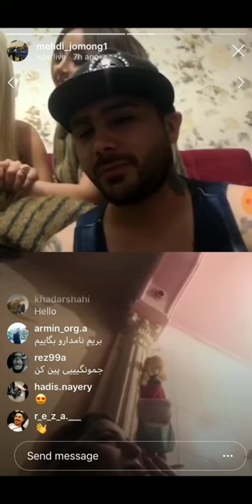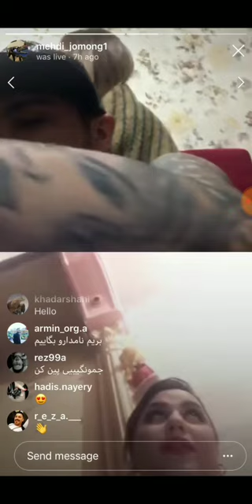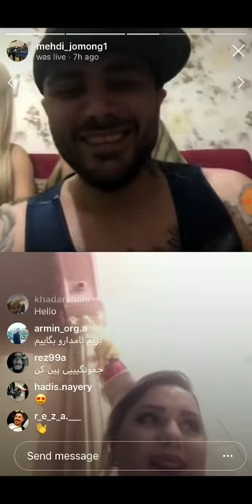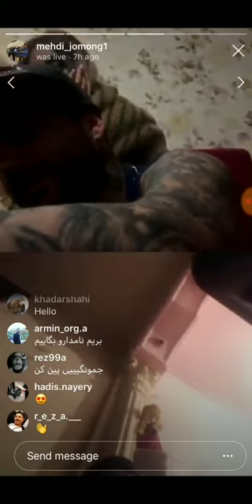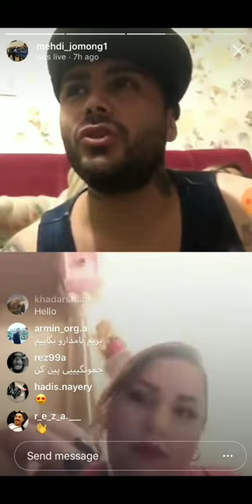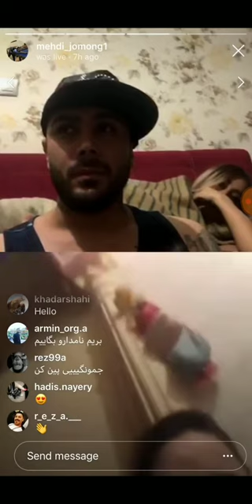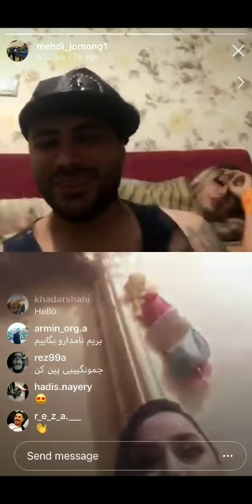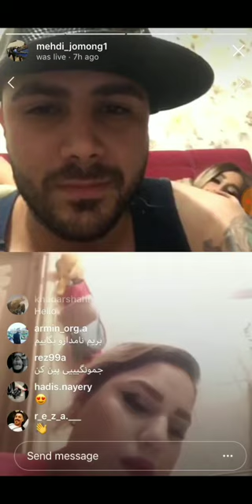لایو مهدی جومونگ با یه دختر سکسی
لطفا کانال خودتونو فالو کنید